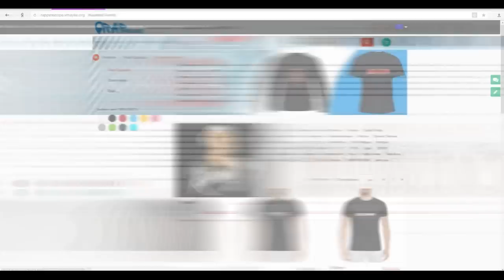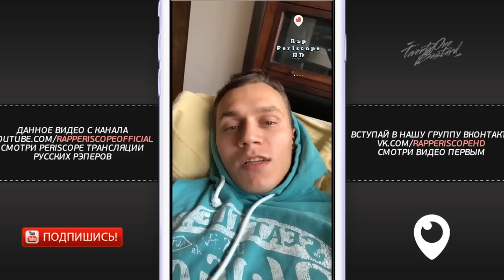Kizaru и Артем Тарасов о драке между собой, как набрать массу, программа тренировок (8.5.2018)